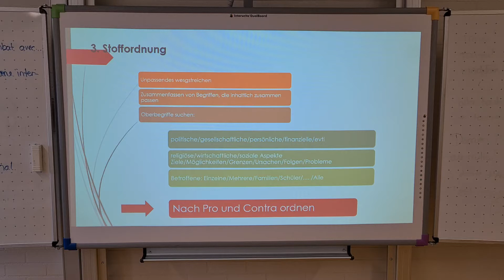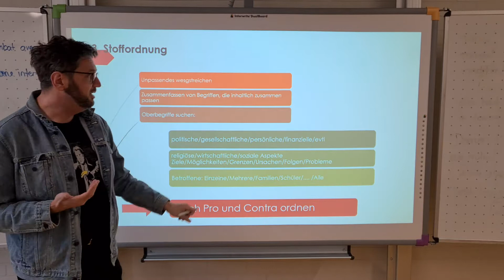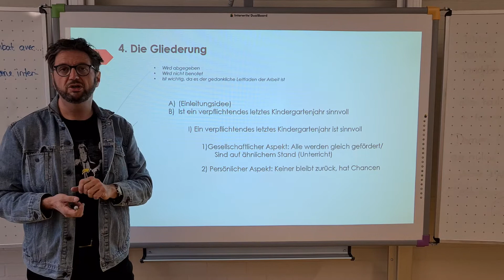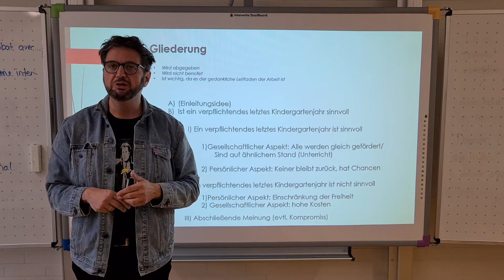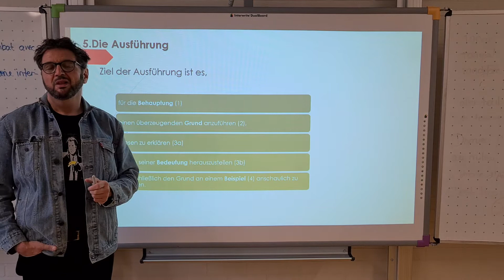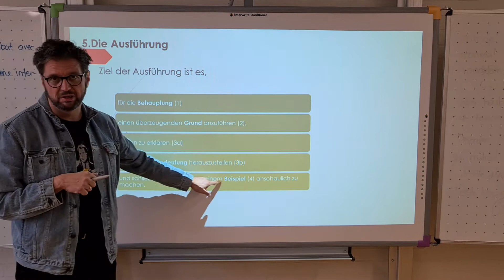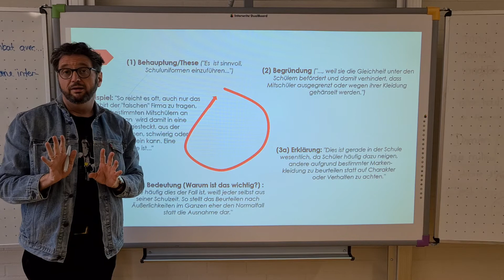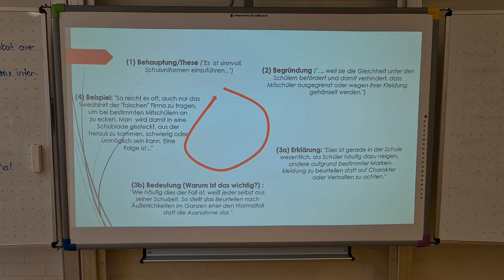D9 - Erörterung - Teil 4